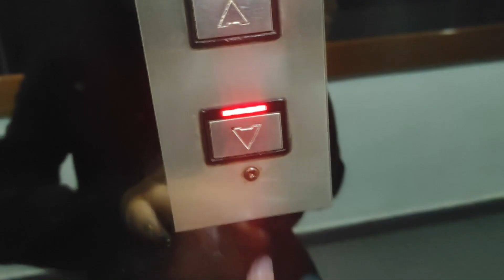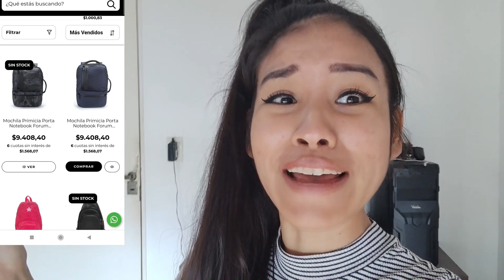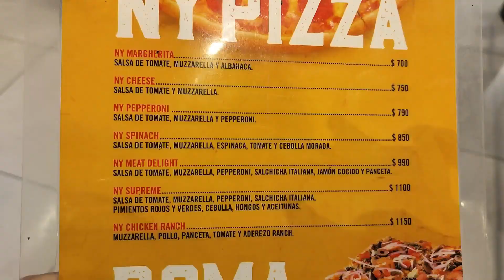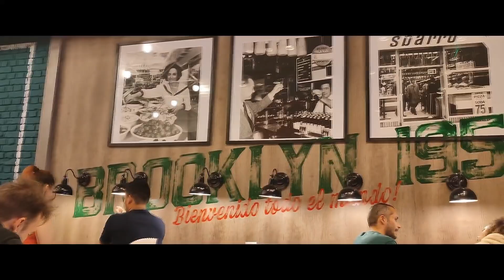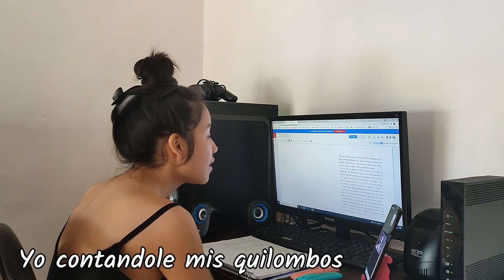Le Hicimos Cambios al Escritorio, regalos 🎁 + Fuimos a la pizzeria Sbarro y mucho mas 😍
Hola gente bella , hermosa y preciosa como estan? esta vez les traigo un super vlog, varios días conmigo, le hicimos una chocotorta a mi novio, fuimos a la pizzería Sbarro, cambiamos el setup, realmente unos días muy productivos, espero que les guste este tipo de videos, y si es asi, dejen su like, suscribanse, comenten el video, denle mucho amor, realmente me encanta el apoyo que me vienen dando, los quiero.😍

Unos días conmigo vlog super divertido, Vlog de unos dias
pizzeria sbarro
cambiando mi setup, proble las luces rgb 5050,
hice una chocotorta para mi novio en su cumple
tendencias 2021 , tendencias 2022, verano 2022, Abidey, abidey
trends , trendsetter
mi novio
mi novio cumple años
un dia conmigo